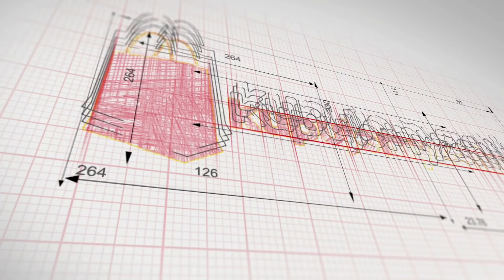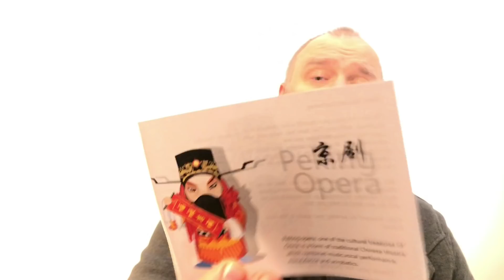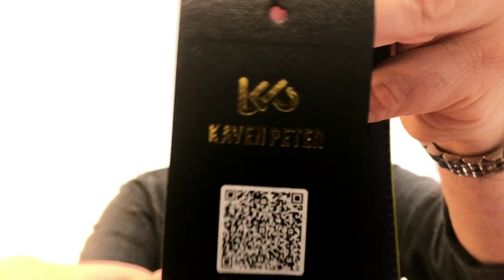Buty i pas - czyli krótka lekcja uczciwości!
Eleganckie kaloszki/wodoodporne buty na obcasie -

Designerski niebieski pasek Kaven Peter z żółtym przeszyciem (Dostępny też w wersji czarnej)